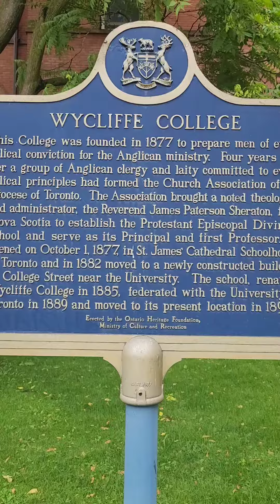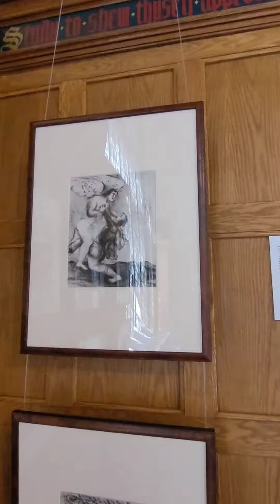Виставка Марка Шагала. EXHIBITION Mark Chagall and the Bible.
Виставка Марка Шагала в коледжі при Університеті Торонто. Предоставлено 55   літографій .